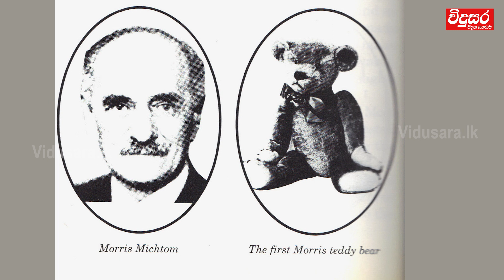The Psychology Behind Cuddling a Teddy Bear | ටෙඩි බෙයාගේ මනෝ විද්‍යාව | History of Teddy Bear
00:00 - The Psychology Behind Cuddling a Teddy Bear
02:31 - History of Teddy Bear

A teddy bear is a stuffed toy in the form of a bear. Developed apparently simultaneously by toymakers Morris Michtom in the U.S. and Richard Steiff under his aunt Margarete Steiff's company in Germany in the early 20th century, the teddy bear, named after President Theodore Roosevelt, became a popular children's toy and has been celebrated in story, song, and film.

Since the creation of the first teddy bears which sought to imitate the form of real bear cubs, "teddies" have greatly varied in form, style, color, and material. They have become collector's items, with older and rarer teddies appearing at public auctions. Teddy bears are among the most popular gifts for children and are often given to adults to signify affection, congratulations, or sympathy.